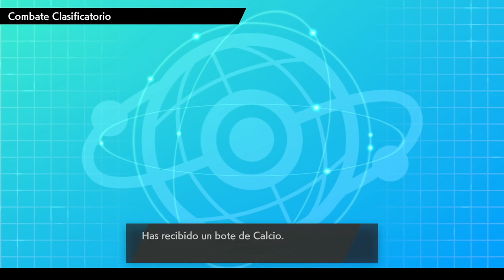Combates Online Pokemon | 6